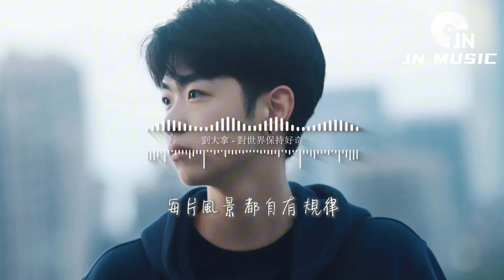劉大拿 - 對世界保持好奇『親自解開 每個謎題，對這世界 保持好奇，眼睛相機 永不關機，去發現 瑣碎 秘密。』【動態歌詞MV】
❖歌詞在下面❖

詞：張鵬鵬
曲：鍾婉芸
編曲：張祿糴
製作人：張祿糴
指導單位：中國廣播電視社會組織聯合會
中國教育電視台
主辦單位：中國廣播電視社會組織聯合會少年兒童演藝委員會
總出品人：范衛平
總監製：高發
總策劃：劉川楠
音樂總監製：陳國威/許雯靜/墨涵/瀟彬
打了個盹的間隔
蒲公英落地了
南極遷徙企鵝
搬家幾回合
這星球 每一秒 百轉千回
可惜目光 有範圍
看得太淺 才搖搖欲墜
打開想象 別被定義
對這世界 保持好奇
魚在雲里 雪落夏季
每種事物 都自有 奧秘
親自解開 每個謎題
眼睛相機 永不關機
去發現 瑣碎 秘密
穿過視線 的範圍
探尋未知 懂是或非
去發現 瑣碎 秘密
若習慣是魚缸 時間是溫水
在其中的我們 來來回回
不去打破 心裡的鯨魚 怎麼 才能起飛
沒時間浪費
每片風景 都自有 規律
重新再認識 每個 自己
A&R：魏楠
策劃人：瀟彬/李天鵬/李丹/高丁玎
音樂企劃：瀟彬
藝人統籌：花花
封面設計：Juny
人聲設計：楊珺涵/黃乾卓
製作協力：嚴尊浩/羅梟睿
音樂執行：史一
和音：史一/張祿糴
配唱製作人：張祿糴
音樂導演：李益銘
混音工程師：吳哲旭/劉凌志
母帶工程師：吳哲旭
人聲錄音室：放刺錄音棚
人聲錄音師：Sleepinkid@源音創樂
製作公司：北京奇樂無穹文化傳媒有限公司
營銷發行：索尼音樂
項目支持單位：北京奇點音悅傳媒有限公司/北京能量悅動文化傳媒有限公司/北京嘉禾瑞宸影視傳媒有限公司/唱想未來 (北京) 文化娛樂有限公司
技術支持單位：北京子牙科技有限公司
特別鳴謝：北京無憂樂道科技有限公司